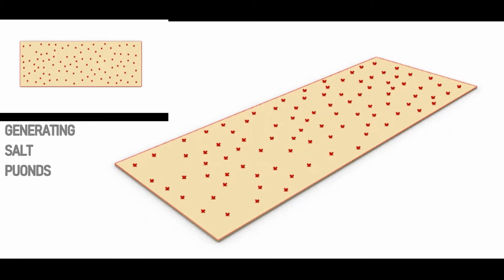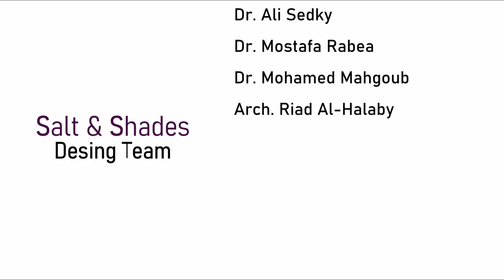WINNING COMPETITION Cool Abu Dhabi Challenge Salt & Shade project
Our winning project entry (Salt & shades)  won the international competition  Over 1570  participants only 300 well conceived entries were received from 67 countries.  ten winning entries are equally  receive  winning  prize equally without ranking.

our winning design entry that represent the most original and innovative ideas that attempt to reduce Heat Island Effect in a prototypical urban site in Abu Dhabi through design interventions or material and scientific innovations.

Salt & Shade __Team
Dr.Neveen Hamza
Dr.Ali Sedki
Dr.Mostafa Rabea Khalifa
Dr.Mohamed Mahgoub
Arch. Riad  Halaby